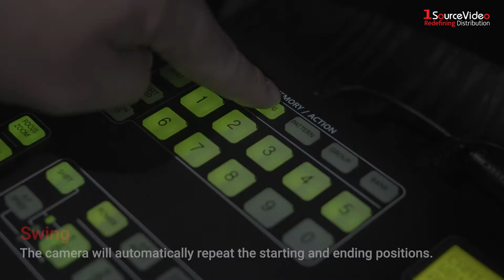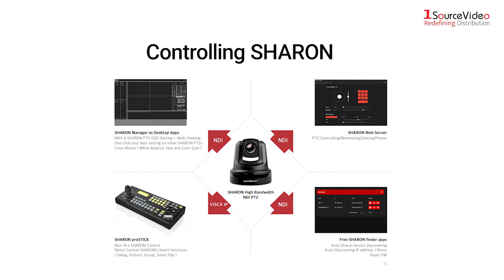SalrayWorks Sharon 360 | Full NDI PTZ Camera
The Sharon 360 from Salrayworks, is a PTZ camera designed with the latest technology.  Utilizing SalrayWorks' own high bandwidth, full NDI® silicon chip, the Sharon 360 is a superior choice for integrating into existing NDI workflows or for being the cornerstone for a new and advanced production set-up.  Combined with a Sony 1/2.8-type Exmor R CMOS image sensor and a high-end Sony 30x zoom module, you can be guaranteed incredible image quality.  This includes first-rate auto-focusing, sensitivity, natural coloring, and low light performance.